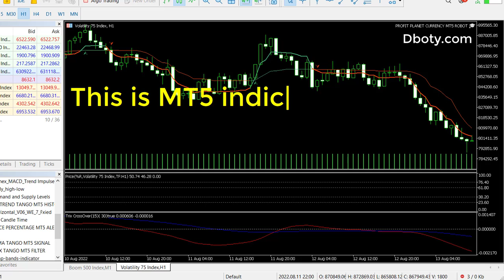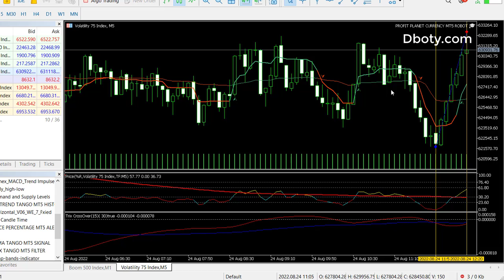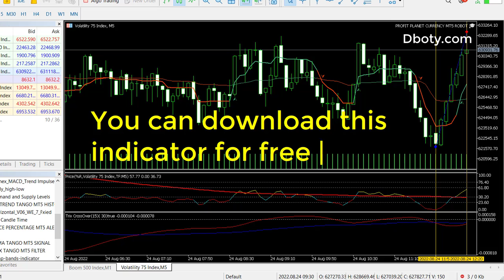Free Binary Deriv Indicator - Tengo Volatility Index Indicator | Explosive Unusual Deriv Indicator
The strategy is based on two main mt5 indicators: tema_tango_mt5_signal: for generating signals based on triple exponential moving average cross-over.
 trix tango mt5 filter: for smoothening the trend based on two exponential moving average volume cross-over.
(additional indicators) ex-trend tango-mt5 indicator. Plots the market trend-volume: (green= down-trend)(red= up-trend) *not very necessary on this strategy*
Price percentage mt5 alert: can be used to detect early trend break-outs & reversals. The indicator alerts when there is a possible trend change.
The indicator can be used to set take-profit or stop-loss based on its previous highs or lows.
Entry rules:
Buy when tema tango mt5 signal sticks, & the red trix-line crosses the blue trix-line from below.
 sell when tema tango mt5 signal sticks, & the red trix line crosses blue trix line from above.

How to Start:
Step 2: Go to bot.binary.com or bot.deriv.com
Step 3: Upload the downloaded .XML file
Step 4: Run the bot
Step 5: Test this bot is It’s making profits
Step 5: Make money using profitable tested bots

Recommended Settings